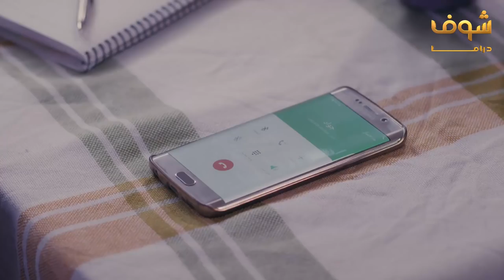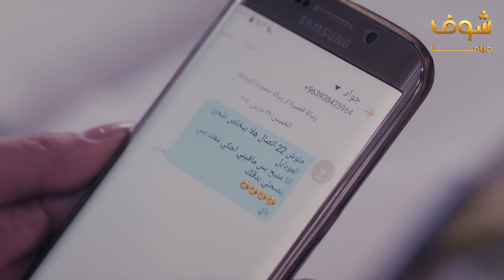حبيبتو صايرة حساسة زيادة عن اللزوم 😳😂 مسلسل رائحة الروح شوف دراما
بدعمكم نكبر❤ ادعمونا عبر الاشترك بالقناة بالضغط على الرابط: goo.gl/bvXqs9 مقطع من الحلقة 14 من مسلسل رائحة الروح، رابط الحلقة كاملة: youtu.be/oqite7d-L2s